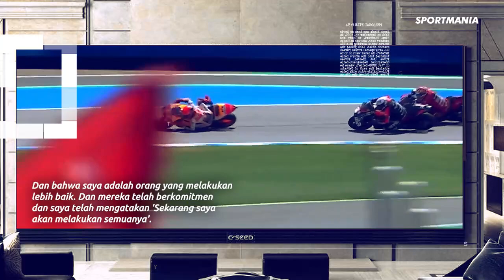JADI KAMBING HITAM❗BRADL "JANGAN SALAHKAN MARTIN"🏍JOAN MIR KRITIK SUZUKI🏍BATTLE SENGIT MARQUEZ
BAGNAIA SENANG MELAWAN QUARTARARO
QUARTARARO "BALAPAN YANG SULIT"
ALEIX MENUNGGU KESALAHAN MARC DAN MILLER
BRADL CRASH "JANGAN SALAHKAN MARTIN"
ZARCO SERANG BEZZECCHI HINGGA CRASH
BASTIANINI "MOTOR YANG BERBEDA"
JOAN MIR "SAYAP DAN PERANGKAT YANG BURUK"
BATTLE DENGAN MILLER DAN ALEIX! MARQUEZ TERPELESET